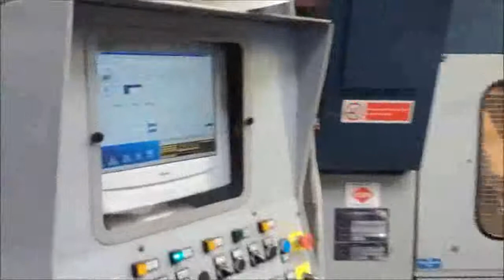SALVAGNİNİ LV1 ROFİN SİNAR 2500 VAT 2001 MODEL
SALVAGNİNİ LAZER LV1 2500 WAT&nbsp; 2001 MODEL&nbsp; ROFİN SİNAR&nbsp;&nbsp;8 &nbsp;mm kadar sorusuz sac kesimi yapmaktadır
28.900 Saate &ccedil;ok temiz &ccedil;alışır vaziyettedir&nbsp; MONTAJ VE...